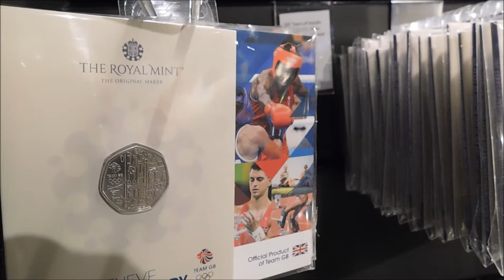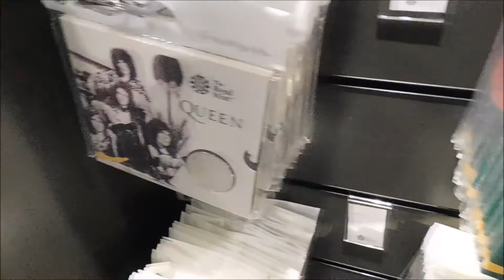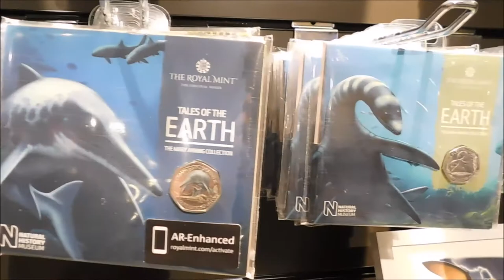The Royal Mint Shop! (2021)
Having a look around the amazing gift shop at The Royal Mint Experience!